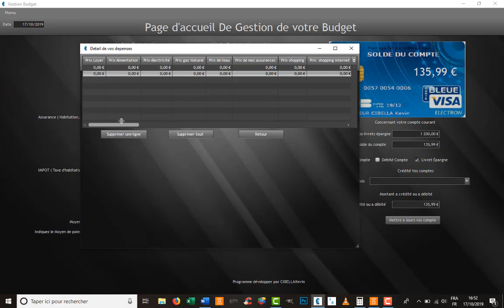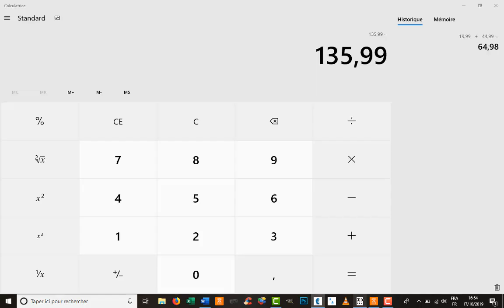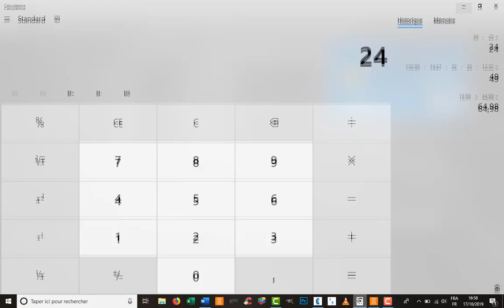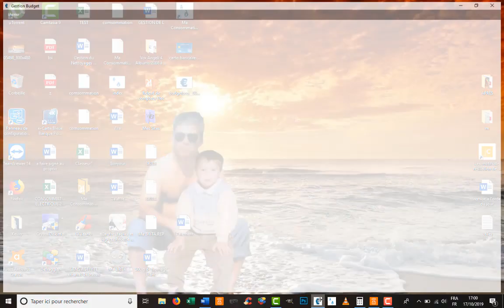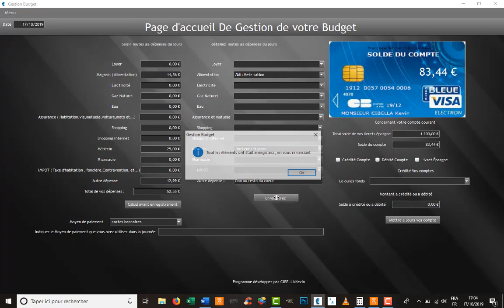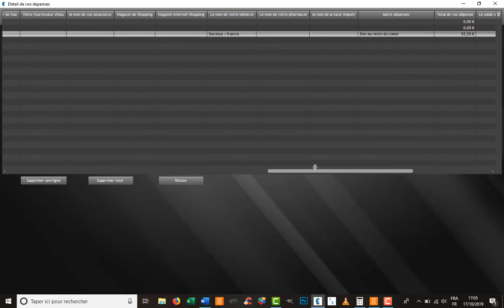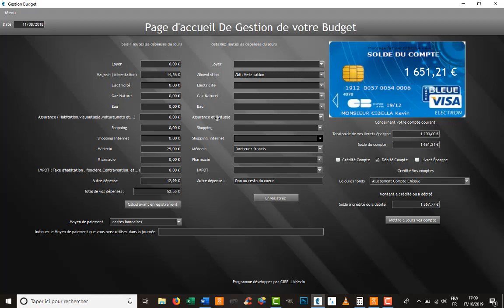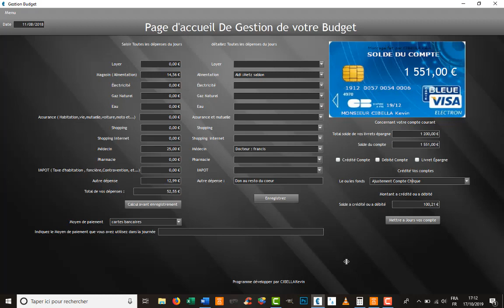Gestion Budget (Application C#)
Avant de lire ce commentaire notez que mes vidéos ne sont jamais préparer a l'avance
Le but de cette vidéo est de vous présentez mon application budget , n'hésiter pas a me demander le programme sur mon adresse mail personnelle , ou posez votre question sur le code du projet C#